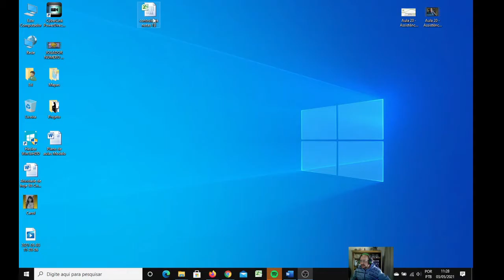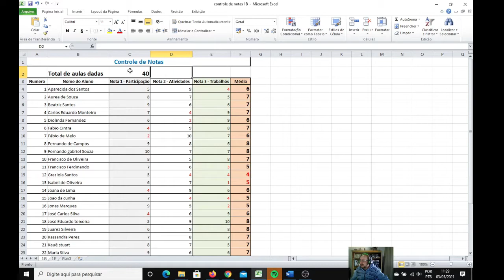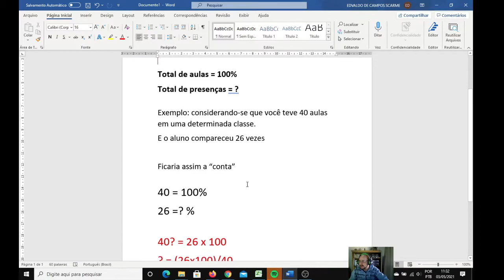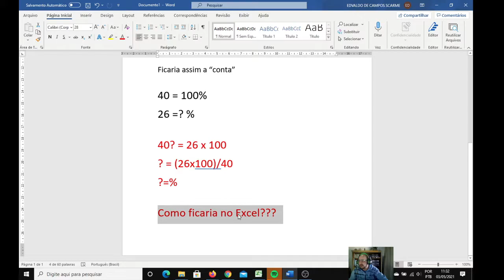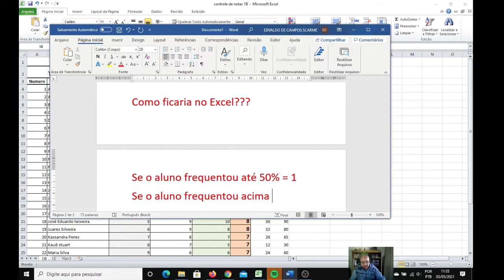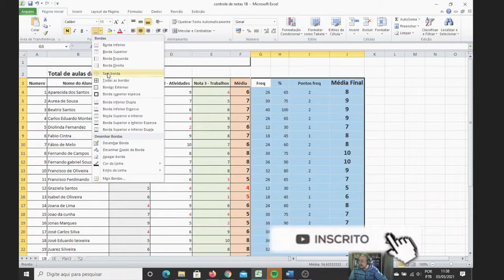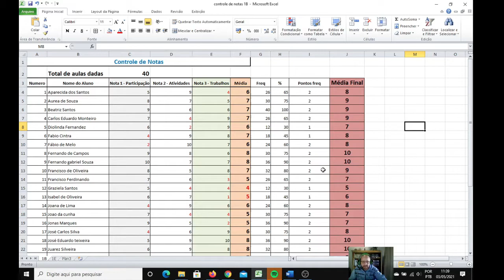COMO CRIAR UM CONTROLE DE NOTAS NO EXCEL PARA INICIANTES - Aula19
Este tutorial é uma continuação da aula anterior, onde vamos colocar novos campos em nosso controle de Notas.

Utilizando e aprendendo como criar fórmulas no Excel.

Aqui apresentamos novas fórmulas para auxiliar a compreensão deste programa (Excel), desmistificando seu uso apresentando maneiras fáceis para o seu manuseio.

Não deixe de dar seu like, inscrever-se e compartilhar nossos vídeos.